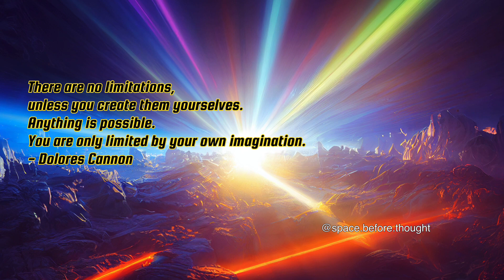SUBCONSCIOUS MIND REPROGRAMMING MEDITATION - Please read description before use. ⚡️🔑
º . ⚬
✝︎... SUBCONSCIOUS PROGRAMMING MEDITATION 🌊🍃

Using solfeggio base tones 174 Hz and 528 Hz.

This is an experimental track inspired by a comment from a subscriber.
The intention was to make a piece that helps us go deep yet aware for subconscious programming and self hypnosis.
The purpose of these sounds are to aid you into a different state, so keep the volume as low as possible.  The brain usually takes around 10 minutes to alter to the frequencies.  During the 10 minutes you may feel various feelings as the brain is synchronising.  Once the brain is harmonised with the frequency, you will the begin to experience the benefits.
This frequency will put you in a deep state skin to sleep, which is the best time to saturate your mind with positive thoughts, affirmations and creating your desired reality.
I would advise using this frequency on an evening before bed.  Each time I have used this track I have experienced a extremely deep nights sleep, so maybe this track will also be useful for people with insomnia.

Just an extra note- this is an experimental frequency.  I haven't heard anything like this anywhere else, so I have a genuine curiosity to hear other people's experiences.  Please share in the comments.

♱𖤓⋆⭒˚｡⋆༺ع˖͙͘͡𖤓࿐ૐ𖦹༓☾‧₊˚⚝༉‧ˎˊ-𓇢𓆸𓇢𓆸𓆃𓁹༺☯︎☾𖤓˚｡⋆˚｡⋆˚｡⋆࿐